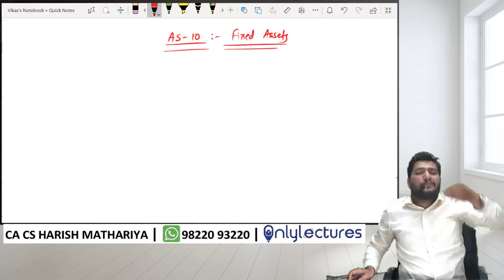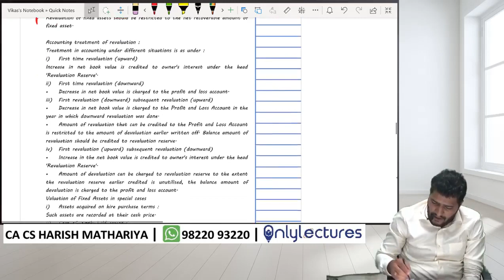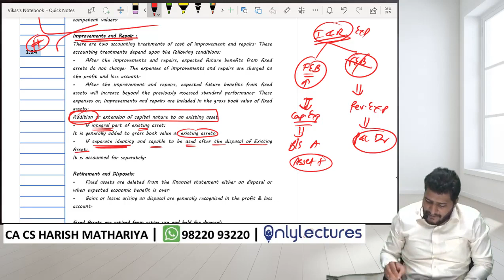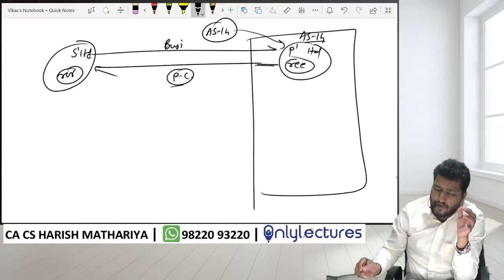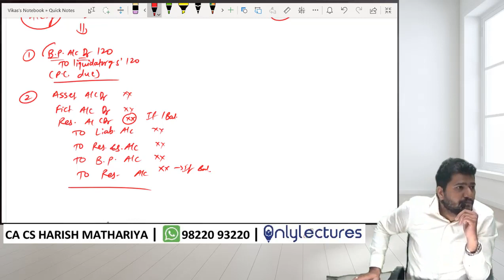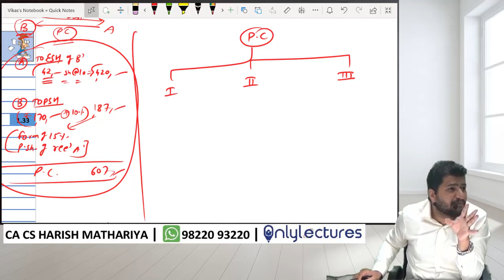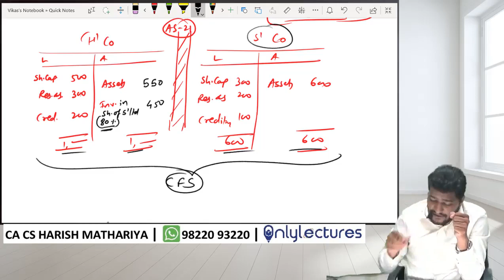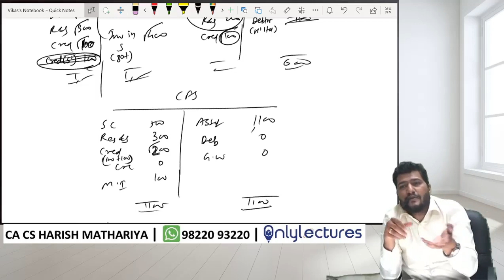CORPORATE ACCOUNTING STANDARD LEC 2|BCOM| SECOND YEAR | SY BCOM| PUNE UNIVERSITY